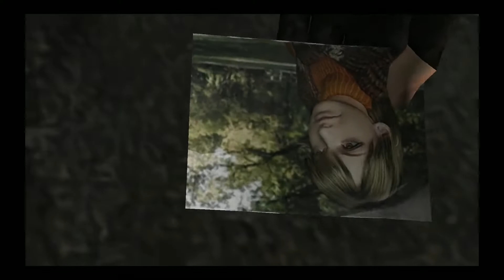Dane Green Plays Resident Evil 4 Part 03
You got a smoke?